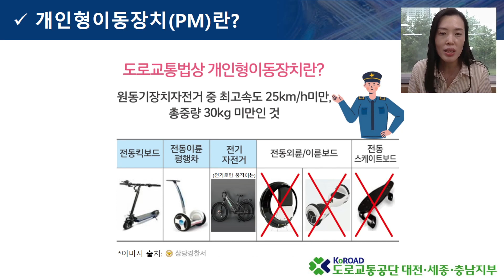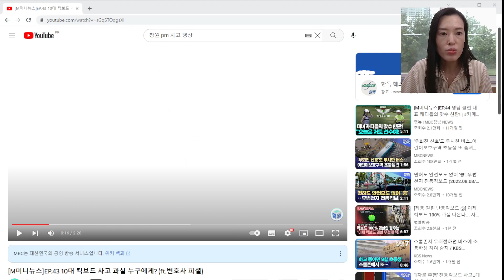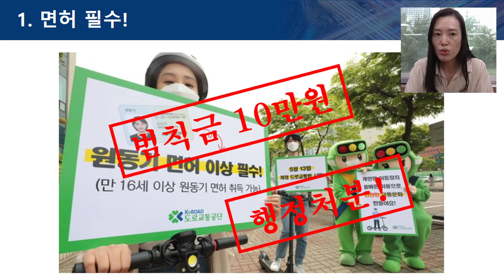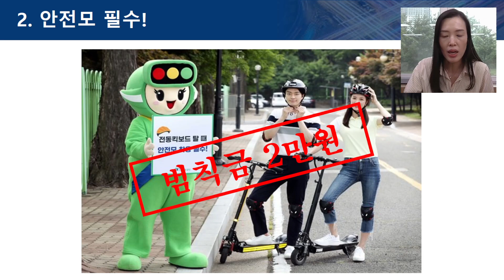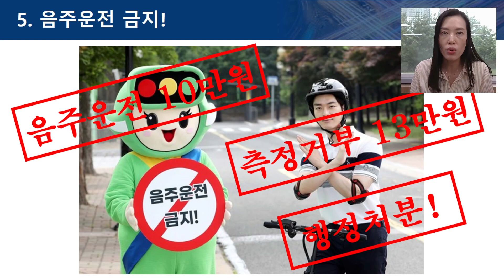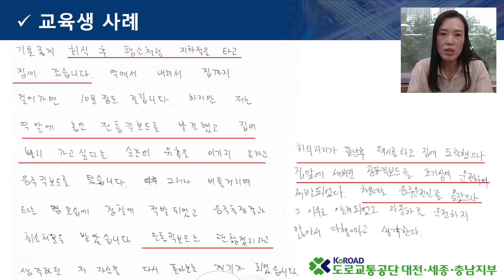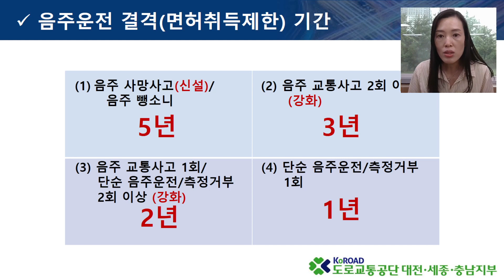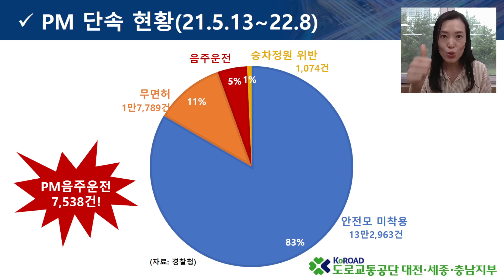[아하!도로교통법] 3회. 전동킥보드 잘못 타면 면허 취소된다! │ 도로교통공단 대전.세종.충남지부 │ 김세나 교수